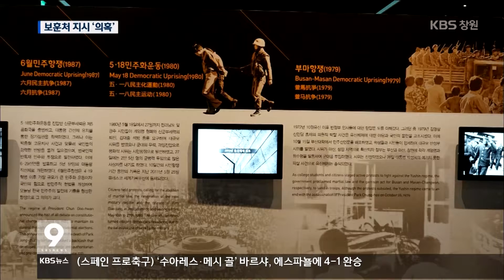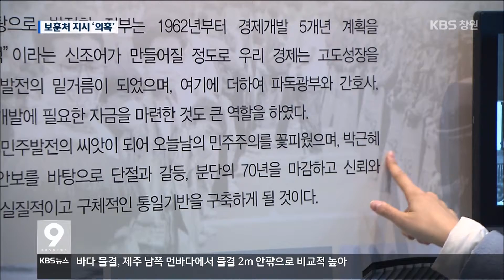[주요 뉴스] KBS뉴스9 경남 – 3.15기념관 전시물 변경 "보훈처에서 직접 지시"(2016.12.19.월)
[앵커멘트]
지난 3일,
마산 3·15 의거 기념관이
박정희, 박근혜 정부의 치적을 홍보해
논란이 일고 있다고 전해드렸는데요,

알고보니 지난해 재개관할 때는
기념관의 취지에 맞는 내용들이
전시돼 있다가
뒤바뀐으로 드러났습니다.

어찌된 일인지
정유진 기자가 취재했습니다.

[리포트]
마산 3.15 의거 기념관의
지난해 3월 재개관 당시 모습입니다.

4.19 혁명, 부마 항쟁,
5.18 민주화 운동 등
3.15의거 이후 민주화 운동을
한 눈에 알 수 있습니다.

하지만 지금은
현직 대통령 사진 등
박근혜, 박정희 정부의 홍보물이
절반 가량을 차지하고 있습니다.

이승만 정부를 비판했던
미국 워싱턴 포스트지의 보도 내용도
사라졌습니다.

[녹취]기념관 관계자(음성변조)
(이 판넬 어디로 갔어요? 여기 걸려있던 판넬인데)
"글쎄 나도 모르겠는데. 내가 뭐 온지도 3개월밖에 안됐는데 내가 지금 알수가 있나."

이처럼 엉뚱한 내용들이 전시된데다
최순실 국정농단 사태의 영향으로
관람객과 시민단체 등의
항의가 이어지고 있습니다.

그런데 이런 전시물 교체를
보훈처장이 지시한 것 아니냐는
의혹이 나오고 있습니다.

[녹취]3.15기념관 리모델링 공사 관계자(음성변조)
"보훈처장이란 분이 한번 왔다갔다고 하더니 다 바꾸라는 거에요. 이승만 독재정권 이러면 독재 다 빼라, 뭐 박정희 군부 이러면 군부빼라 박정희 빼라"

재개관 준비에 참여했던
기념관 자문위원들은,
보훈처가 어떤 협의도 하지 않았다며
어이없다는 반응입니다.

[녹취]3.15 기념관 리모델링 자문위원(음성변조)
"한국 민주화운동사의 연장선상에서 315를 이해할 수 있도록 우리가 준비했죠. 근데 그 이후에 가보니까 난데없이 전혀 상관없는 그런 사진이 걸려있었고"

보훈처는,
전시물 교체 과정은 물론
교체 이유에 대해서도
언급을 회피하고 있습니다.

KBS 뉴스 정유진입니다.